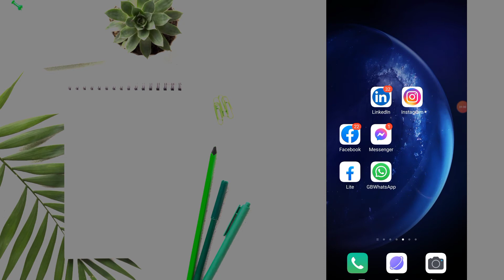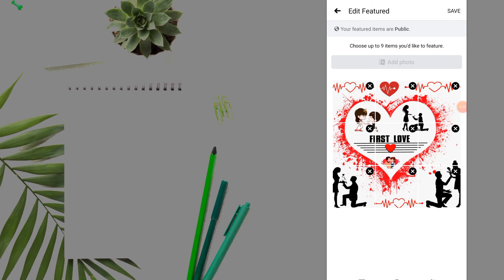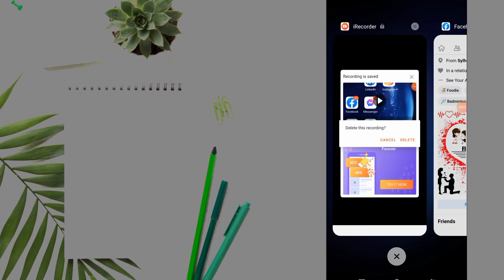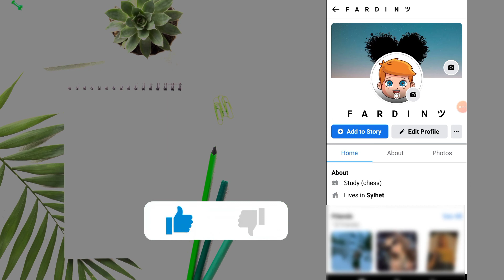Facebook Stylist Featured Photo | Vip Facebook Account | Facebook Stylist Bio | Fb Features Photo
Hy guys 😍

This video i will show you how to add facebook stylist featured photo. Every facebook user want to add stylist facebook features photo.
So i will give you best stylist facebook features photo / Stylist Facebook Featured Photo.

content creator - Safwan
Channel - Safwan i-desk